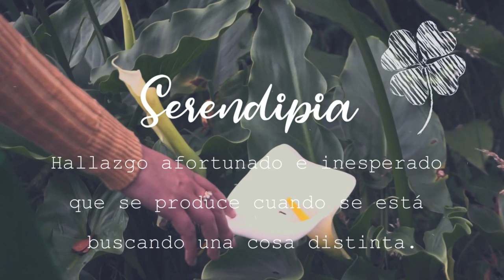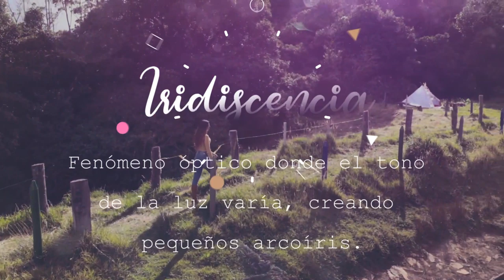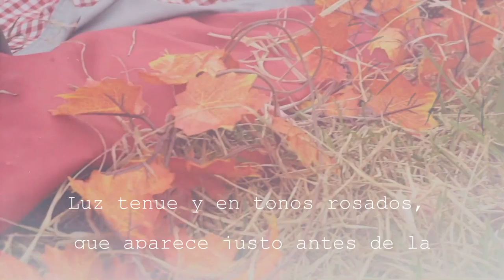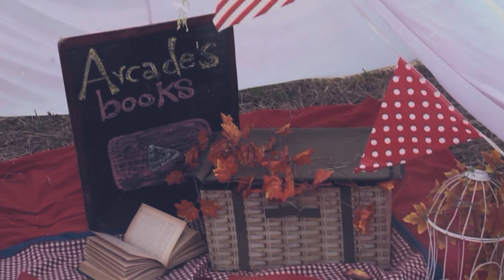Las 20 Palabras MÁS BELLAS del ESPAÑOL ✨| Arcade's Books (Nueva temporada)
¡Hola gente bonita! Hoy les traigo un pequeño video de introducción a la NuevaTemporada del canal, en el que recorreremos las 20 palabras mas hermosas del idioma español. ¡Espero que lo disfruten! Y que se preparen para una temporada increíble. ¡Abrazos, arcadianos!

Para este video conté con la colaboración de Picnic Pasto, quien realizó la bonita puesta en escena que observaron en el video.

Agradecimientos muy especiales a Daniel Ceron, gracias a quien este video tuvo vida